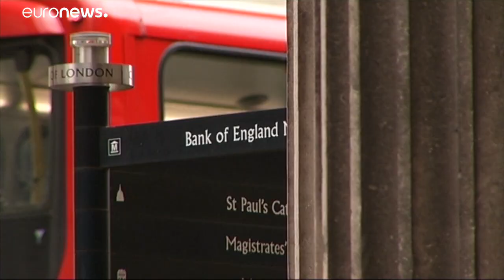Bank of England cuts UK growth forecast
Brexit uncertainties are becoming "more entrenched" and increasingly weighing on the British economy less than three months before the country is scheduled to leave the European Union, the Bank of England said Thursday.…